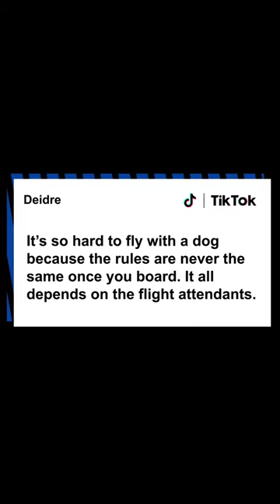Unbelievable! Southwest passenger kicked off flight for petting puppy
A passenger is up in arms after getting booted from a flight for allegedly petting her dog, as documented in a TikTok clip with 1.1 million views.

“Everyone around us was like, what’s going on here!?” wrote Sara Price, who uploaded a series of clips detailing her fellow passenger’s predicament, in the caption.

According to the video, the pet-tisoning occurred while the unnamed passenger was flying on a Southwest Airlines plane from Colorado back home to California with her 8-week-old puppy Sitka in tow.

Things went south after the pooch started to whine a little while she was waiting to take her seat.